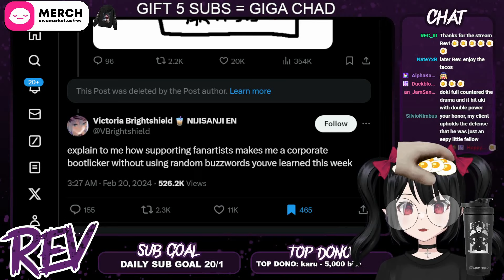Don't Let The Nijisanji Situation Distract You From This...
This is very serious.